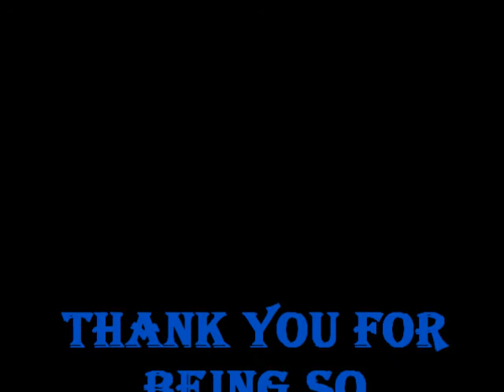pitong gatang by sm dart club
kalye pitong gatang group